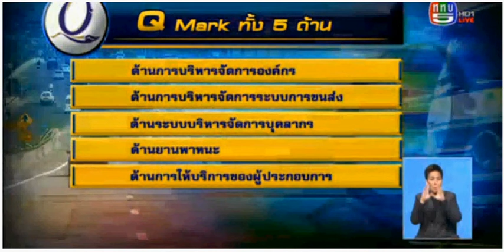ช่วงลมฟ้าพยากรณ์อากาศ วันที่ 20 เม.ย. 59 เรื่อง มาตรฐานคุณภาพบริการขนส่งด้วยรถบรรทุก Q Mark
Tie in ข่าวภาคค่ำช่อง 5 ช่วงลมฟ้าพยากรณ์  วันที่ 20 เม.ย. 59 เวลา 19.30 น. เรื่อง มาตรฐานคุณภาพบริการขนส่งด้วยรถบรรทุก Q Mark

Q Mark ของกรมการขนส่งทางบก สัญลักษณ์ที่แสดงมาตรฐานคุณภาพบริการขนส่งด้วยรถบรรทุก ซึ่ง Q Mark ได้ให้การรับรองมาตรฐานคุณภาพทั้ง 5 ด้าน ประกอบด้วย

- ด้านการบริหารจัดการองค์กร มีการวางแผนการดำเนินงานขององค์กร
- ด้านการบริหารจัดการระบบการขนส่งอย่างมีแบบแผน
- ด้านระบบบริหารจัดการบุคลากร การคัดเลือก การฝึกอบรมพนักงาน
- ด้านยานพาหนะ ต้องมีการตรวจสอบซ่อมบำรุงรักษารถให้อยู่ในสภาพพร้อมใช้งานและมีความปลอดภัยอยู่เสมอ
- ด้านการให้บริการของผู้ประกอบการต้องสามารถตอบสนองความต้องการของลูกค้า โดยไม่ก่อให้เกิดผลกระทบต่อชุมชนและสิ่งแวดล้อม